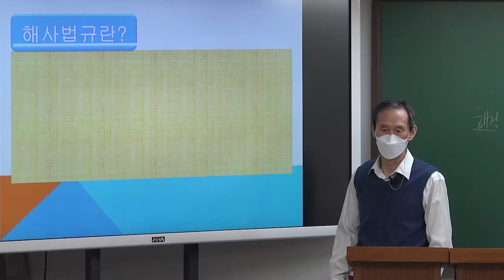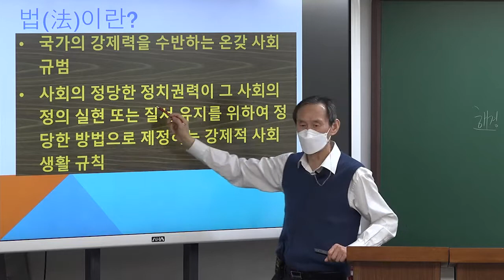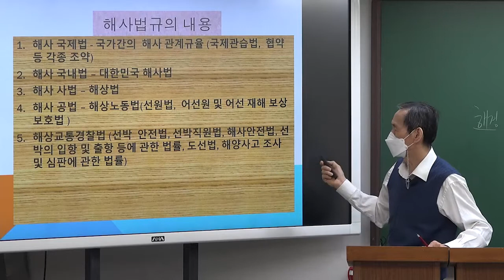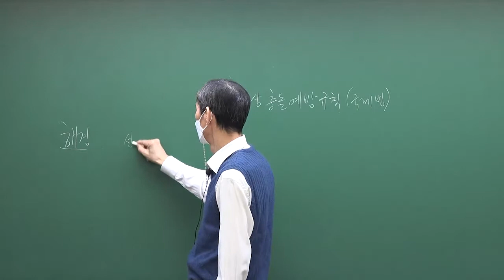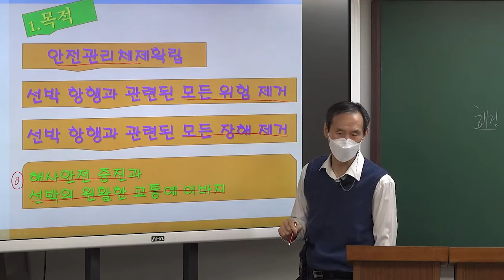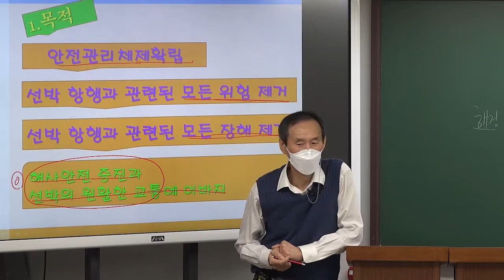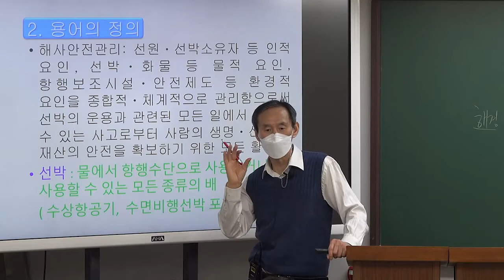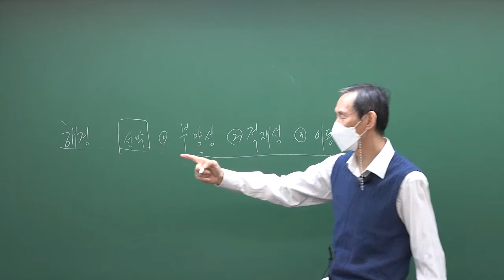해양경찰 : 해사법규